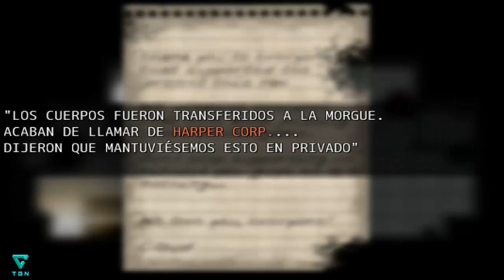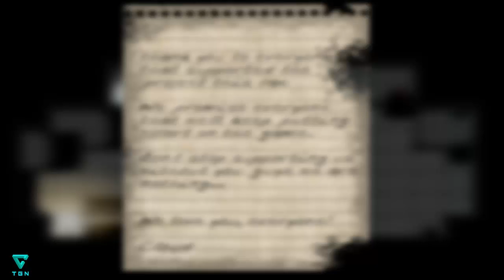Empty Soul|Gamepley en Español|Terror|Parte 9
***SIGUEME***